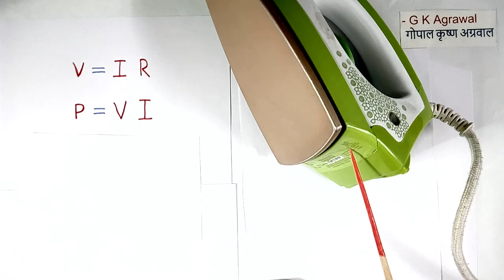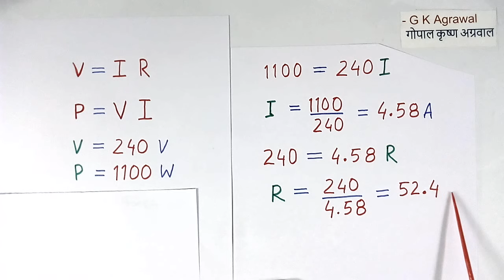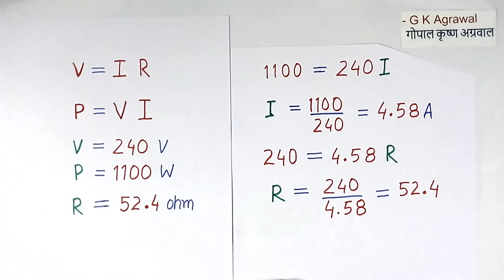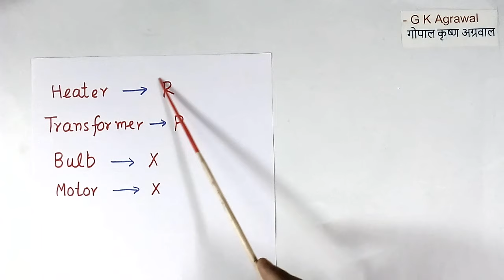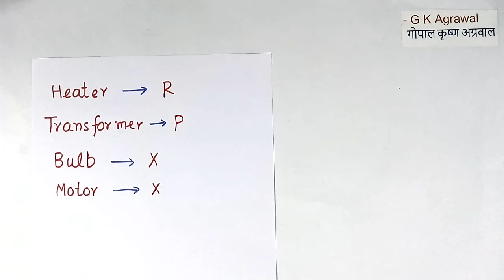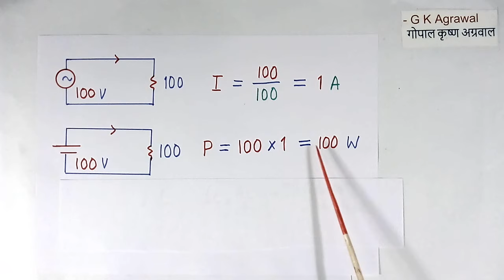Ohm’s law - Voltage Ampere resistance calculation & formula, Hindi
I explain Ohm’s law formula use in Hindi, calculation of voltage ampere watts resistance using ohms law formula, Volt ampere ohm formula with a practical example in Hindi in this video. Volt ampere ohm formula and voltage ampere watt relationship are explained. The resistance calculation of the lamp bulb, and why the resistance of the bulb does not give correct power, is also explained. The resistance of an electric iron apparatus is calculated and also measured with a multimeter is an experiment. Electrical power calculation at low voltage is explained with an example. An educational tutorial on electrical and electronics engineering 356 in Hindi by G K Agrawal. The lecture is given by a person with circuit design and industrial experience.

00:00  Ohms law formula
01:27 Resistance calculation example of electric iron
05:31 ohms law validation practical
05:59  watt calculation with ohms law
09:18  Examples
09:57  why bulb resistance is less
11:31 ohms law in the motor

You learned in this learning video, the ohm’s law formula use, how to calculate voltage ampere watts resistance using ohms law formula with an example, Volt Ampere ohm formula and voltage ampere watt relationship and resistance calculation.